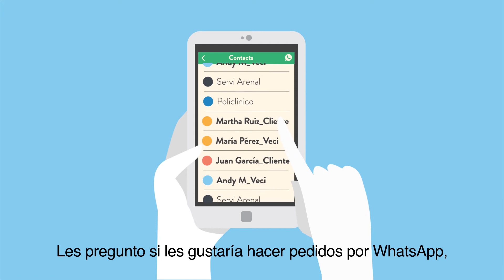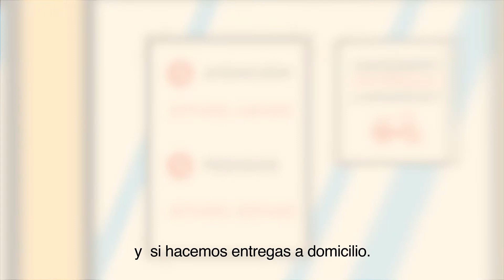EnMarchaDigital - Mantené activo tu negocio (guía 1)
En Marcha Digital es una iniciativa creada por el Programa de las Naciones Unidas para el Desarrollo (PNUD) e impulsada en Uruguay junto a Coca-Cola, el Centro de Almaceneros Minoristas, Baristas, Autoservicistas y Afines del Uruguay (CAMBADU) y Endeavor.

Tiene como propósitos potenciar el fortalecimiento de las micro, pequeñas y medianas empresas (MiPymes) en materia digital para que puedan reactivar sus negocios y enfrentar los desafíos de la pandemia de la COVID-19.

La propuesta, dirigida a emprendedores, ofrece un conjunto de guías, plantillas, videos y recomendaciones disponibles de forma online, para que los interesados puedan iniciar un proceso de transformación digital que contribuya a reactivar sus unidades productivas y descubrir nuevas formas de llegar a sus clientes.

Sobre en Marcha Digital
En Marcha Digital es una iniciativa impulsada por la oficina del PNUD en Ecuador y actualmente implementada por otros países de la región como Colombia, Guatemala, República Dominicana, Barbados, Colombia, Uruguay y Venezuela.